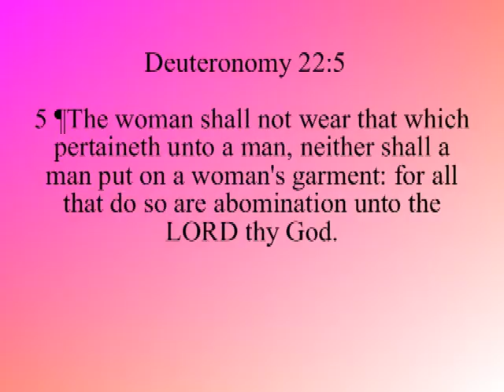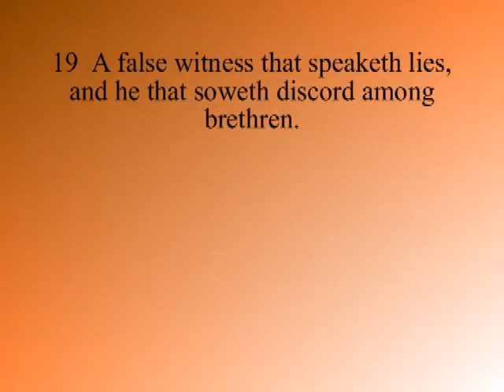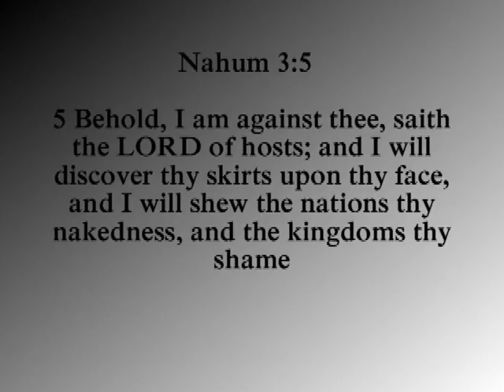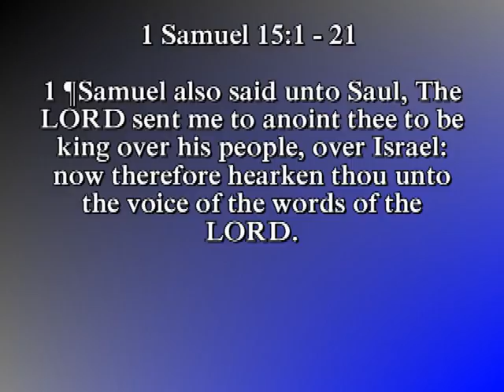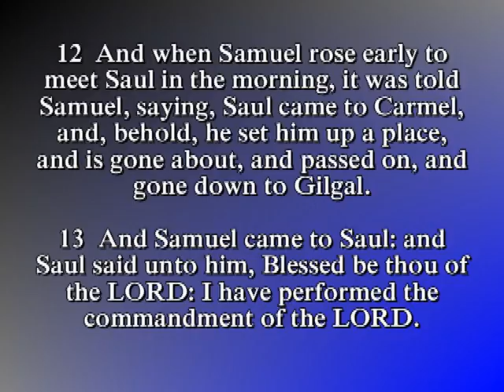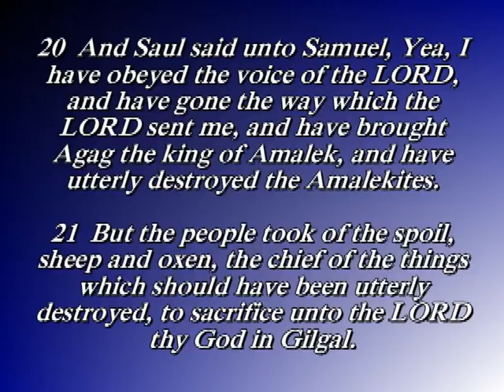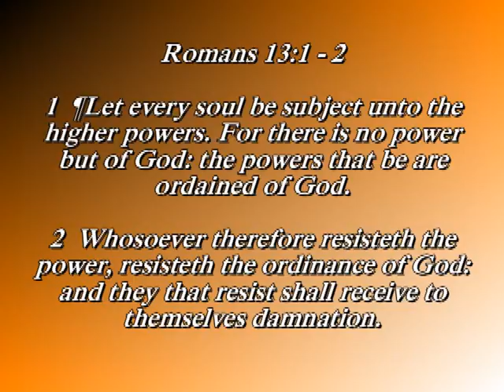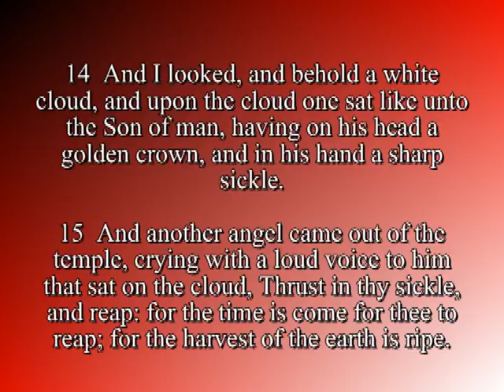6.9.2015 {In Time} **Audio**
June 9,2015
In Time
Friday Pastoral Service